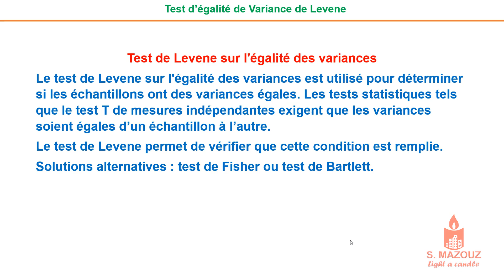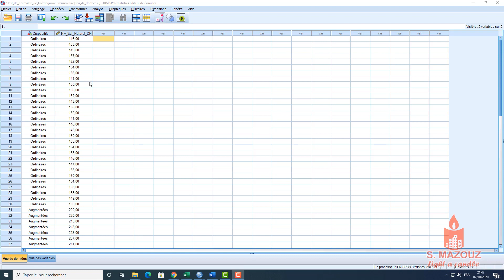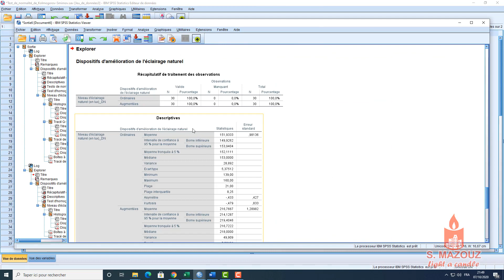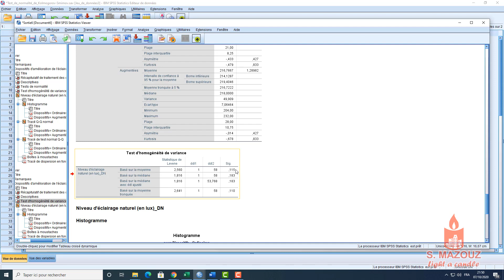Test d'égalité des variances de Levene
Le test de Levene sur l'égalité des variances est utilisé pour déterminer si les échantillons ont des variances égales. Les tests statistiques tels que le test T de mesures indépendantes exigent que les variances soient égales d’un échantillon à l’autre. Le test de Levene permet de vérifier que cette condition est remplie.
Solutions alternatives: test de Fisher ou test de Bartlett.